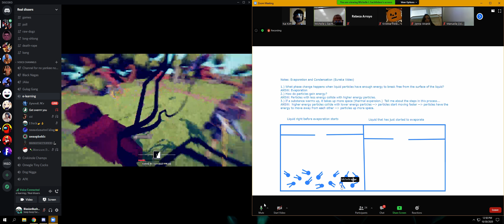I unmute in zoom 0_0